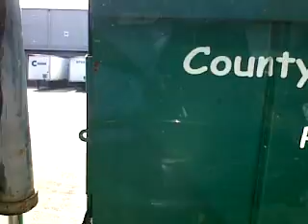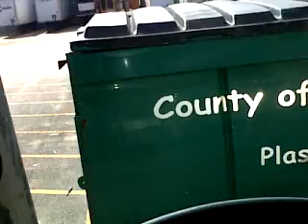Front End Loader at work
front end loader getting plastic